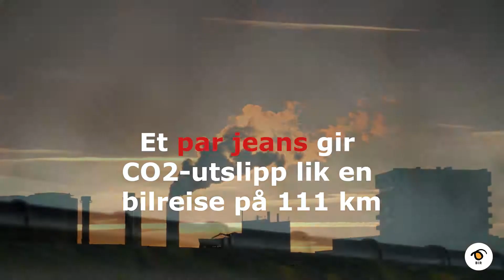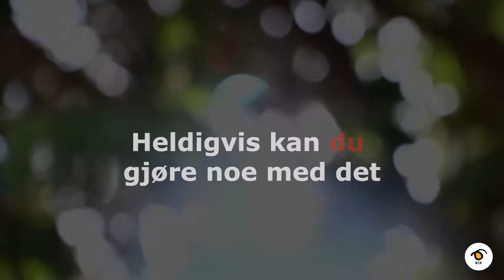Fem tips til et mer miljøvennlig klesskap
Vi kjøper dobbelt så mye klær som i 2004 og bruker et plagg i snitt bare ti ganger før vi kvitter oss med det. Det er ikke godt nytt siden klesindustriens utslipp er større enn fly og sjøfart.